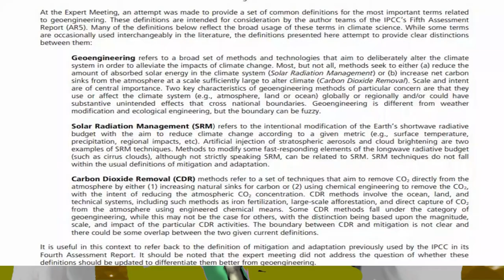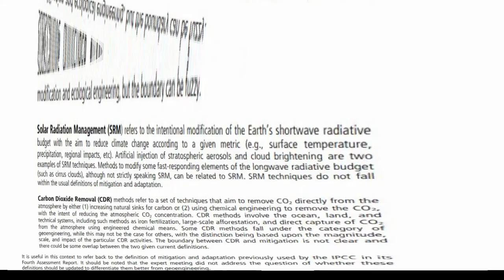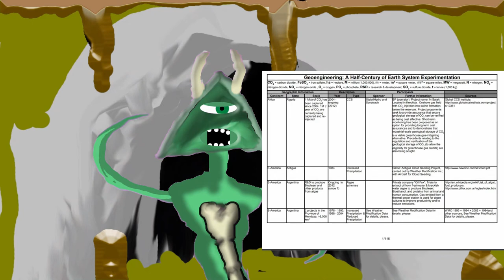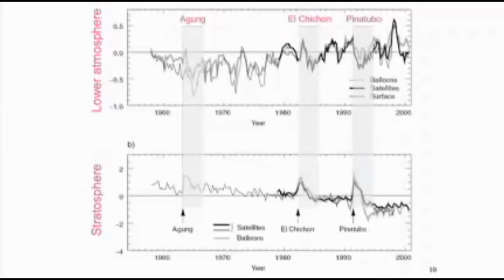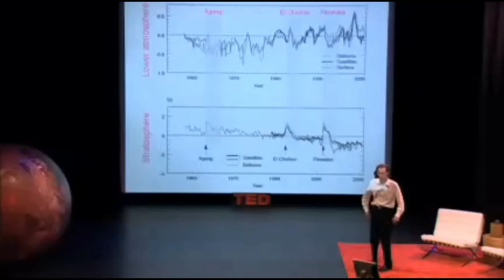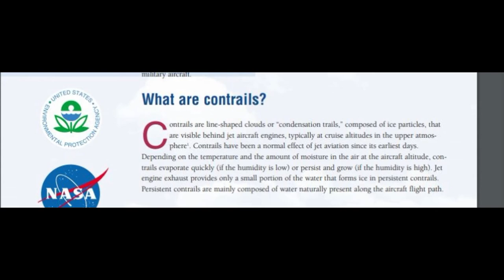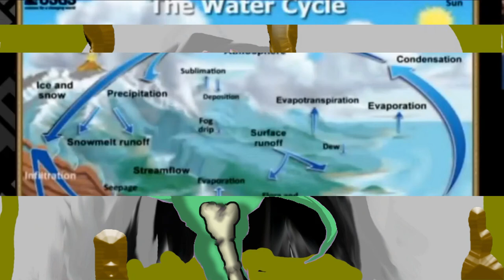Godless Engineer can't Chemtrails Ep1 the argument(DA-1)||Geoengineering is a real thing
This is the first episode in this series.  I use this video to make a point about academic integrity and how to honestly explain chemtrails/contrails and how it relates to GEOENGINEERING. This video just defines terms and starts to build my argument. it's kinda nerdy... The good stuff is in the next episode.

REFRENCES
(i have used so many in this video it is hard to keep track. if i am missing any, please let me know)

50 years of geoengineering
115 page list of projects

This video was created using adobe photoshop, Acid music studio 10(shut up im old) and wondershare filmora(i highly recommend this program for editing ... its the bees knees)